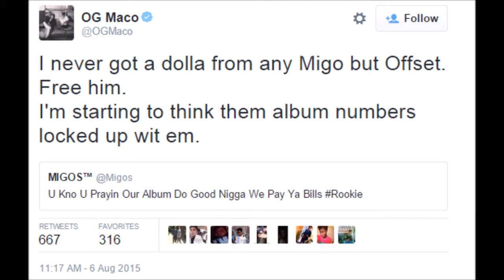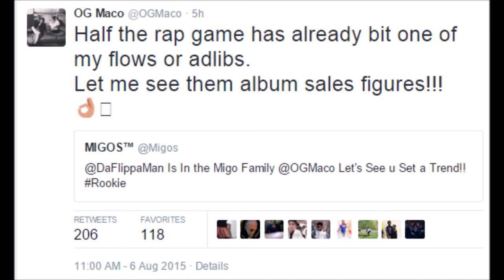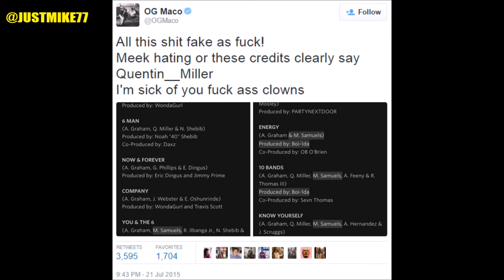MIGOS Get Put On Blast By Og Maco For Album Sales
OG Maco Fired At Migos For Low Album Sales After Migos Dissed Him For Talking About Skippa Da Flippa